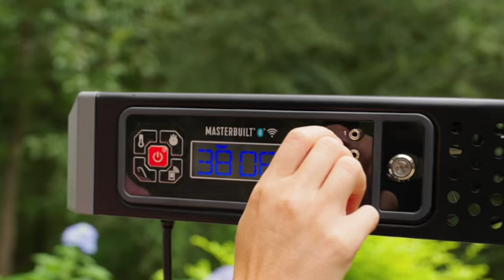Masterbuilt AutoIgnite Series 545 Charcoal Grill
Master the art of digital charcoal grilling with the Masterbuilt AutoIgnite Series 545 Charcoal Grill. Press the QuickStart™ Auto-Ignition button on the controller to light your firestarter, set your temperature on the digital control panel or Masterbuilt app, and let the fan and the ignitor do the rest. With Masterbuilt’s WiFi App, connect your smart device to experience a fully connected cooking experience from anywhere.

Along with the innovative technology packed into the AutoIgnite 545 BBQ, it is made from high-quality materials built to last a lifetime. Unlike a traditional charcoal barbecue, the Auto-Ignite Series features an integrated MiniHopper™ that holds 5 lbs of lump charcoal or 7 lbs of briquettes that can last for up to 8 hours of use. Utilise the entire space within the grill by using the QuickSear™ hopper cast iron griddle plate. This allows you to cook directly on top of the hopper lid to allow you to maximise your cooking space.

Once you are finished with your grill, the Masterbuilt AutoIgnite Series comes with convenient features that make cleaning incredibly easy. Included are a removable ash pan, a front load grease tray and a side load ash catcher.